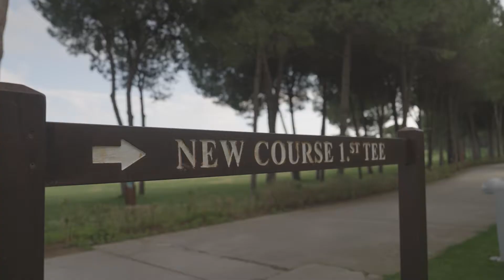TGI Golf Team Challenge 2023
A quick look back at the Team Challenge 2023 held at Gloria Golf Club, Belek, Turkey.